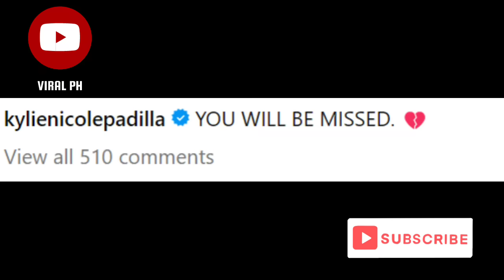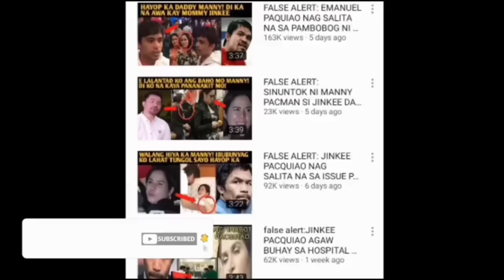TUKOY NA! RESULTA ng IMBISTIGASYON ayon sa SOCO ng Matagpuan si Jaclyn Jose ng Walang Buhay!